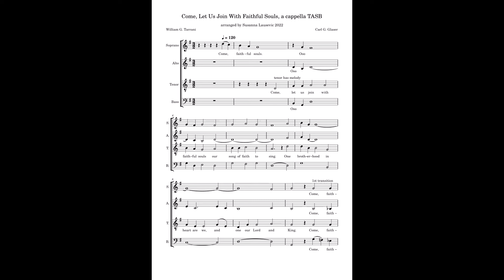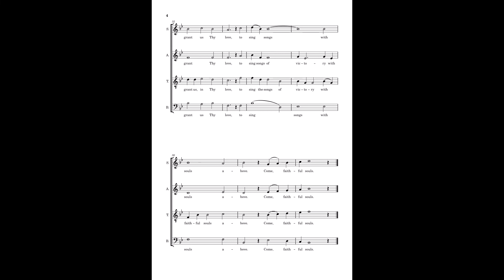Come, Let Us Join With Faithful Souls, a cappella TASB tenor has melody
intermediate/easy
pretty easy
tenor has melody throughout
others join tenor one by one at each successive verse
coda
three transitions between key changes
four verses
sop goes up to D
tenor goes up to F

$4.00
link to sheet music